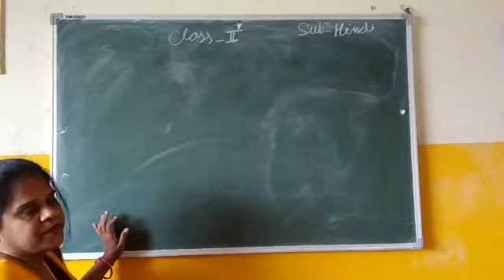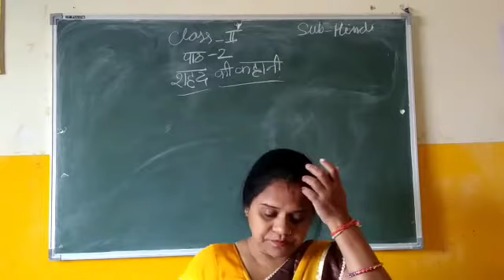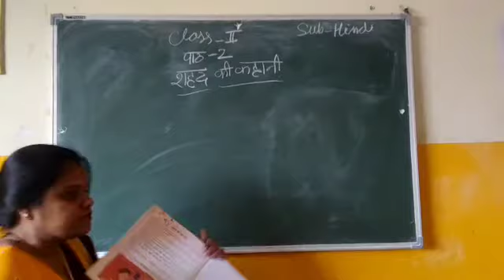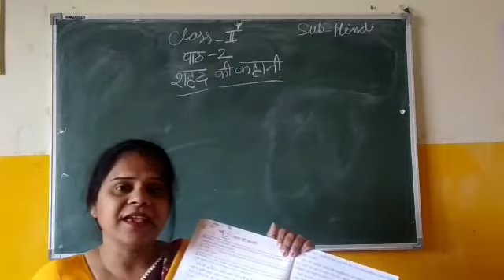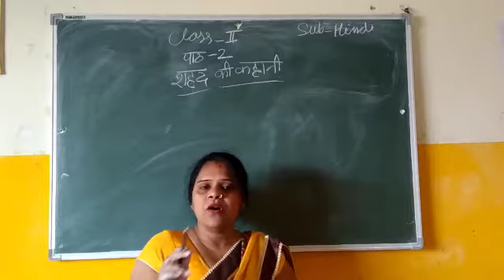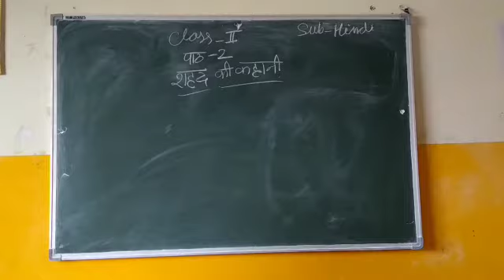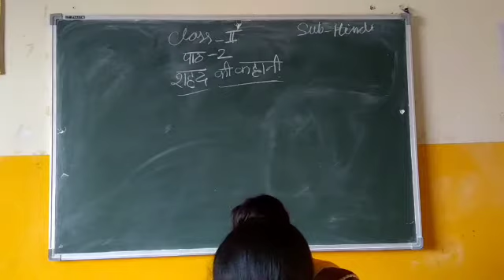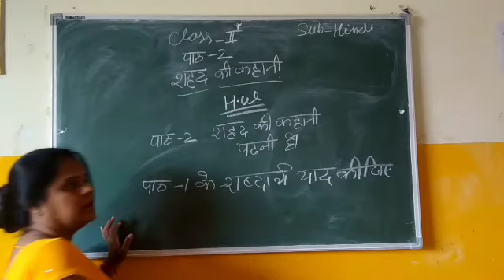कक्षा -2 हिन्दी पाठ -2 (शहद की कहानी )